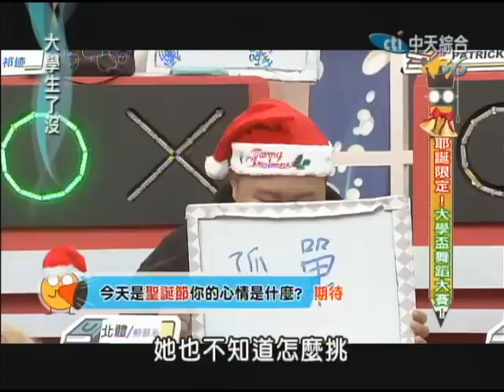12/25大學生了沒 X'MAS限定！大學盃聖誕舞蹈大賽！《上》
在聖誕節的今晚，大學生的舞蹈大賽又來囉！